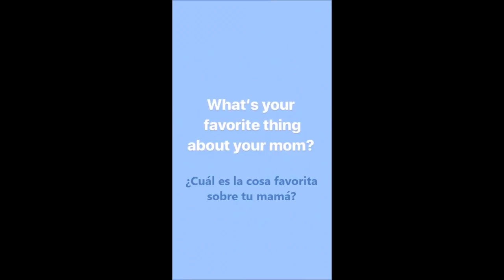Ruby Rose habla sobre su mami